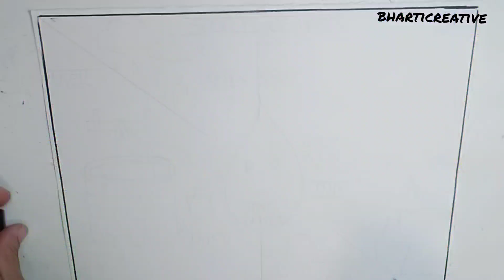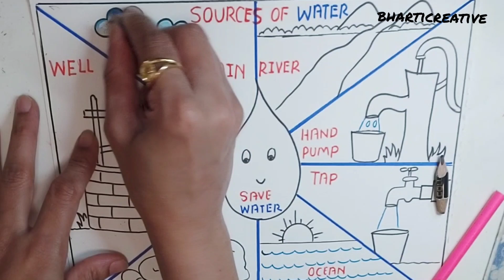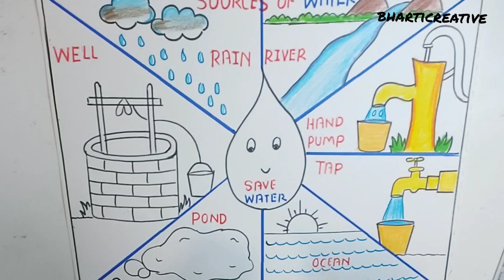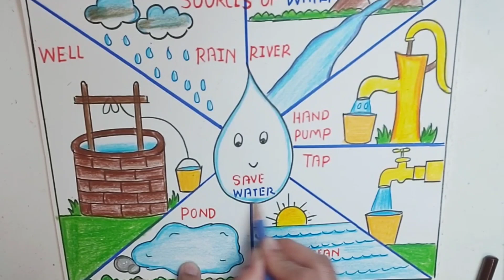Sources of water Drawing|world water day Drawing|Save water Drawing|Sources of water poster|Waterday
Water is life Drawing|save water Drawing|world water day Drawing|save water save life Drawing|Water

Save water save life Drawing|Water day Drawing|Save water save life Poster|world water day Drawing

world water day Drawing|world water day poster|save water save life Drawing|save water Drawing|water